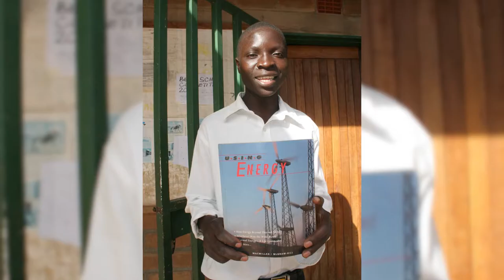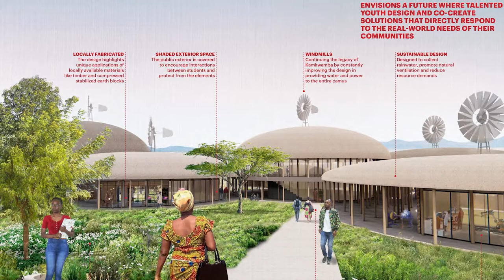William Kamkwamba at CM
Author William Kamkwamba visted Catholic Memorial to talk with students about his book and the subject of this year's reading, "The Boy Who Harnessed The Wind."